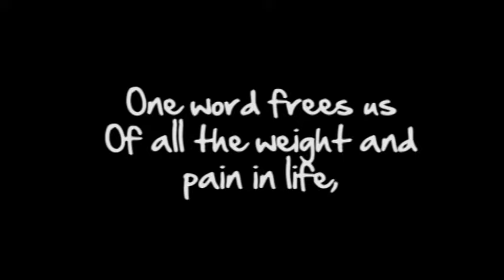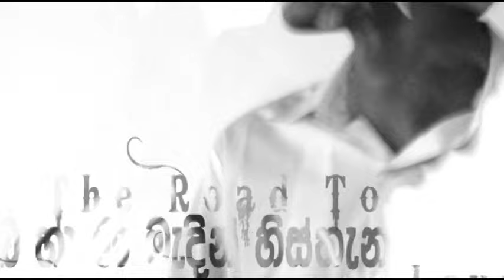University of Colombo, Faculty of Management & Finance "On The Road To Love..." - The Reminiscence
A rusty old bus stop with many stories of its own stood in the middle of the stage as the curtains unveiled and the journey began on the road to love. On the 20 February 2009, the faculty of Management & Finance of University of Colombo took bitter & sweet shades of love and splashed across the canvas of a stage and created a beautiful portrait of the cherished destination, LOVE

Scripts were written for the opening act  Oba Ha Ma Madin Histhanak Premaya telling a story of many sides of love. All scenes hovering at a Bus stop that witness many raptures & lumbers of love daily & for eternity.. The script of the closing act Death Crush took a revengeful & a shrouded form of love where a story in Vegas during the 60s was revealed. Inside a bar sits an offensive customer waiting to seize his prey and to make him pay for grasping away the only pleasant reality of his life.., yes, love again. Talents were auditioned and selected, casts were practiced and rehearsed, all in two months time.. Final week arrivedthe back drops were sketched & painted posters were printed & publishedand the days & nights were spent solely to get the final portrait right.. ; All done by the seniors of the Faculty as an effort to illuminate the talent of the freshmen & to give them an experience thatll be treasured for life.

Finally, the big day arrived Throbbing hearts, sweaty palms, droopy eyes in need of a weeks sleep & silent prayers in each excited mind, all in hope of a successful journey.. The Faculty made the entire University take the color of love that day.. On the pathway to the theater was a replica of the statue of Venus the goddess of love and the Cupid; the symbol of love. The entrance took the form of two stone pillars covered with rose veins and the pillars were linked with an arch of thousand red roses, the blossom of love

The stage took life, scene by scene; song by song & dance by dance was uncovered in the light of the two plays and the audience was taken on an unforgettable journey on the road to love..

Looking back it reminds us of all the painstaking efforts & sacrifices we made to make this day a reality..  The journey touched many hearts that night.. We all shed tears of joy on that day, seeing the sweet fruits we nurtured shining on stage with much glamor, saying so much to the world.. Our fantasy grew to be a thriving reality...

On the Road to love...We walked..
Its definitely a walk to remember..